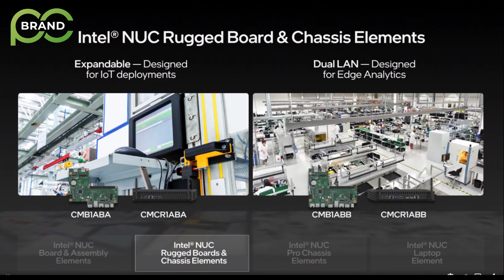Ứng Dụng Máy Tính Công Nghiệp Asus NUC Rugged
Trong  video này BrandPC sẽ giới thiệu về ứng dụng của máy tính công nghiệp Asus NUC Rugged, một sản phẩm tiên tiến và đa năng trong lĩnh vực máy tính công nghiệp. Asus NUC Rugged là một giải pháp toàn diện được thiết kế để đáp ứng các yêu cầu của các ứng dụng khắc nghiệt và môi trường làm việc khó khăn.
🖥 BrandPC - đối tác phân phối các sản phẩm/ giải pháp của Advantech và Intel tại Việt Nam

🏢 Số 76 ngõ 120 Yên Lãng, Đống Đa, Hà Nội